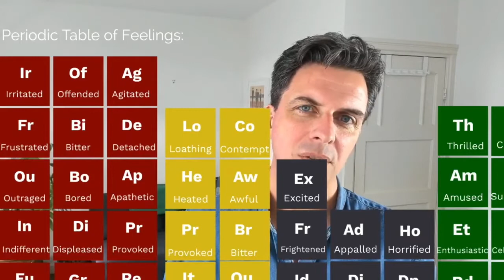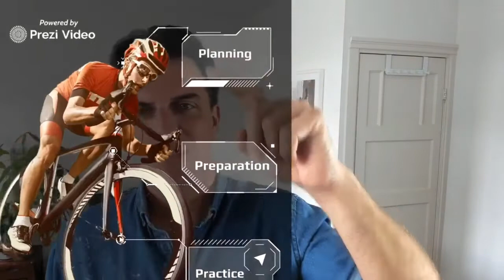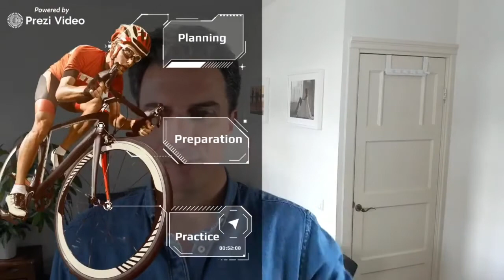MTL Connect - How to be more confident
How to grow your confidence for public speaking